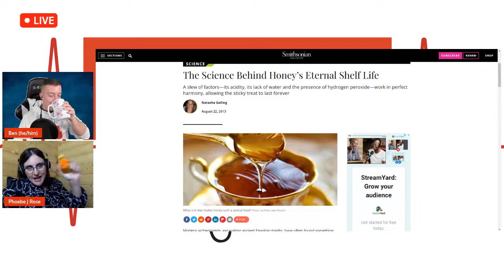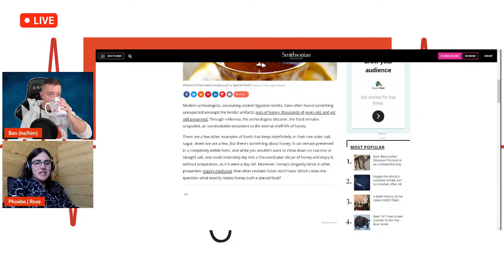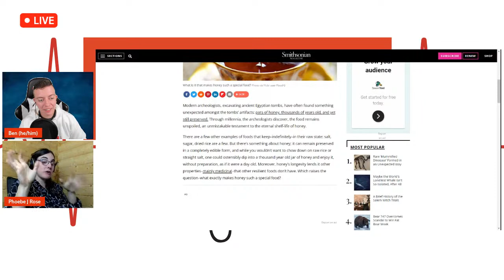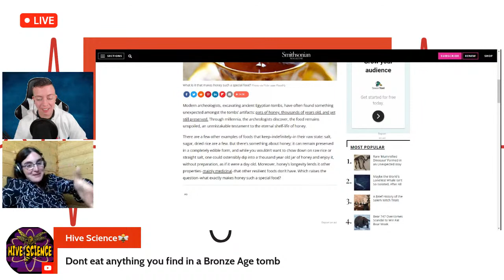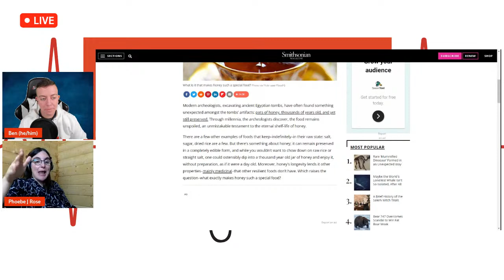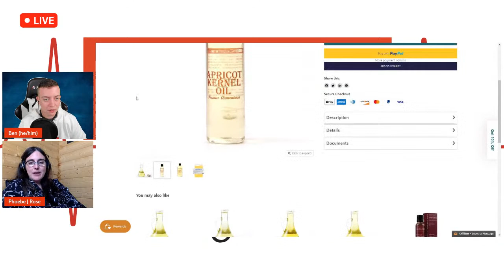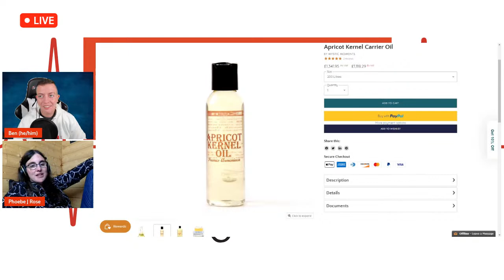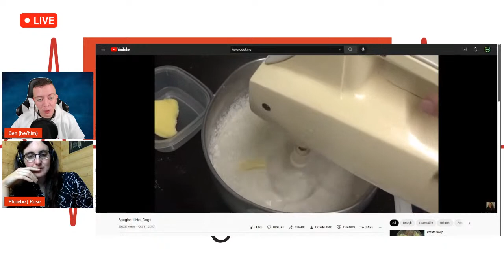Medical Myths: Food Safety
Is it dangerous to eat raw cookie dough? What about raw milk? This week my guest is Phoebe J. Rose, a trained chef, to discuss food safety myths that are prevalent in modern society.

Be sure to catch @PhoebeJRose on her show Transition Stories!